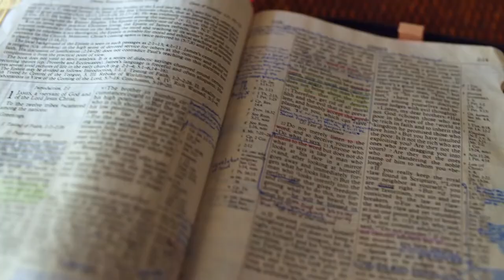Gott auf (m)einer Seite: 1. Mose 37:33-38:20